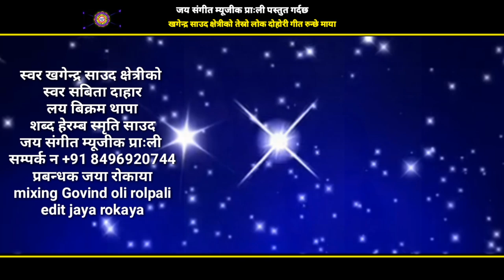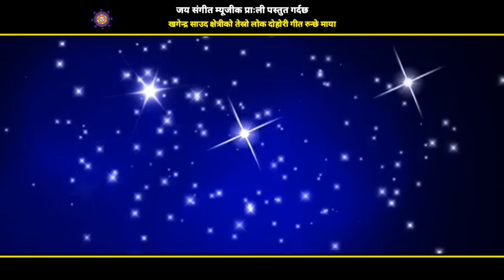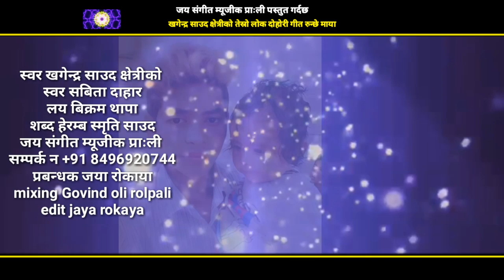New Nepali Lok Dohari Song रुन्छे माया By Khagendar Saud Sabita Dahal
Song :runchhe maya
voice :Khagendar saud Sabita dahal
Lyrics :हेरम्ब स्मृति साउद
editing Jaya rokaya
Mising govind oli
Studio Murchunga dijital
Adio video jaya sangeet music pvt.LtD.
Artist :
Cameraman :
Director :